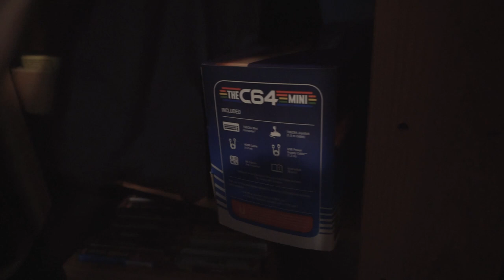Kassettenkind Folge 1: A Nightmare on Elm Street (MC-Hörspiel-Sammlung)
Glück Auf! In meinem neuen Format "Kassettenkind" präsentiere ich Euch meine persönlichen Highlights meiner Hörspiel-Kassetten-Sammlung. Den Auftakt zur ersten Folge macht das Europa-Hörspiel von Wes Cravens "A Nightmare on Elm Street". Viel Spaß.